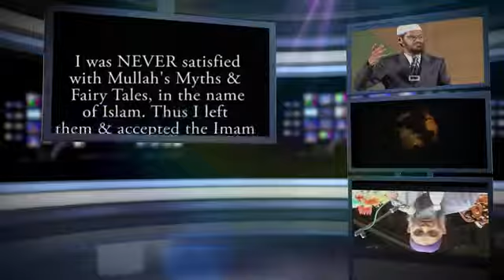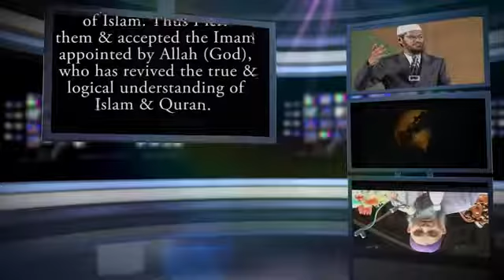Quran rational explanation 4:157-158